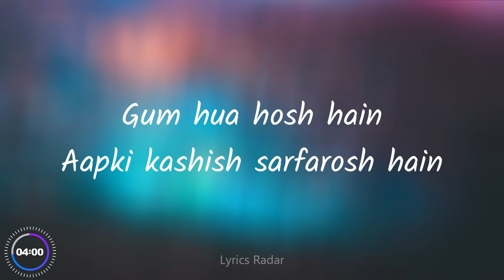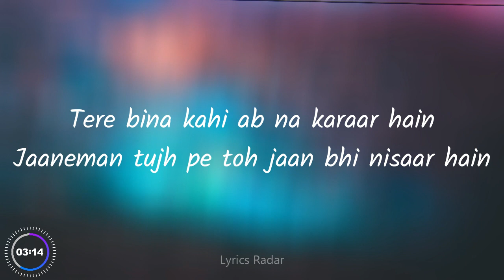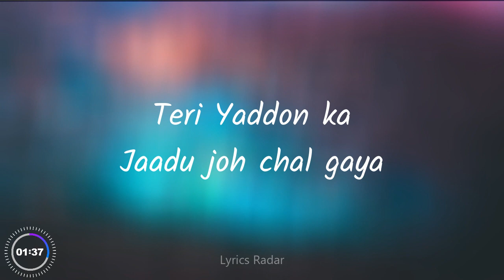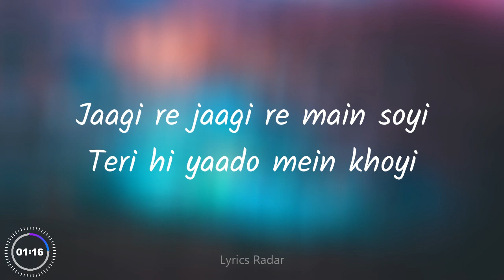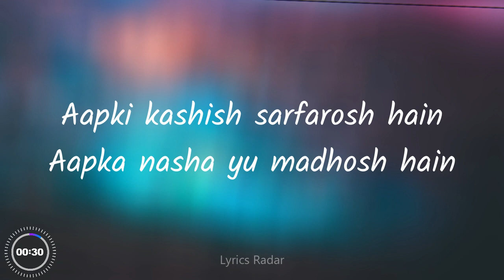Aap Ki Kashish (lyrics) - Aashiq Banaya Aapne I Emraan Hashmi, Sonu Sood, Tanushree Dutta